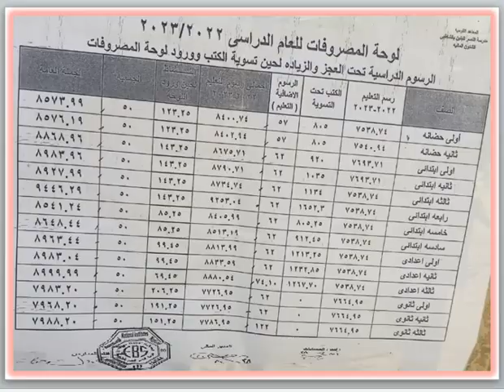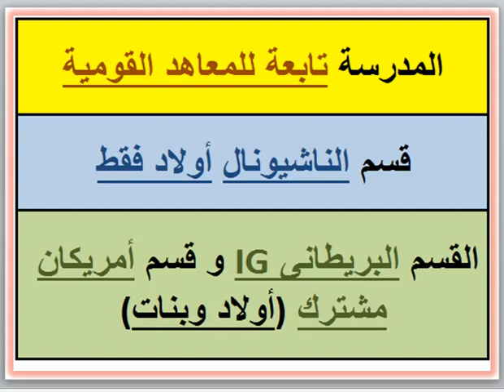مصاريف ومعلومات عن مدرسة النصر للبنين (الشاطبى - الإسكندرية) 2022 - 2023 Elnasr Boys School EBS Fees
مصاريف ومعلومات عن مدرسة النصر للبنين EBS (الشاطبى - الإسكندرية) 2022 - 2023 Elnasr Boys School EBS Fees